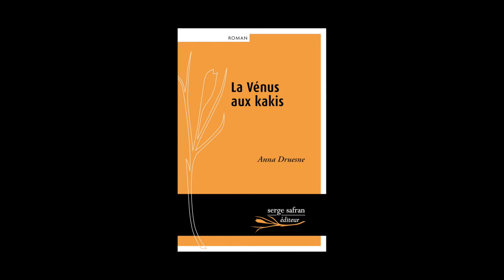Rentrée littéraire 2015 / Editions Serge Safran - Anna Druesne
Serge Safran vous présente l'ouvrage d'Anna Druesne "La Vénus aux kakis". Rentrée littéraire automne 2015.